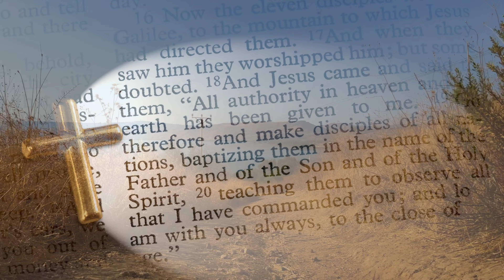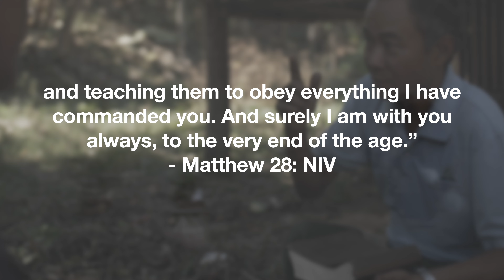Visit The Great Commission Stone On The Mount Of Beatitudes: 4K & Drone Video. Inspiring Guiding!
This is the site tour-only episode. For the full tour with teaching on site, worship, and more, visit:

For just the teaching on-site with award-winning author and international speaker, Rev. Hans Weichbrodt, visit:

For a free Study Guide for this and all episodes, and to receive early notice of new episodes added, join our email list

Virtually Visit the sites of the Bible in beautiful 4K, Drone Video, Inspiring Narration, Stirring Music & More.
Virtually Walk Where Prophets, Priests, Kings, Apostles, and Jesus Walked.

Great Commission Stone TOUR H264 2 2 GB